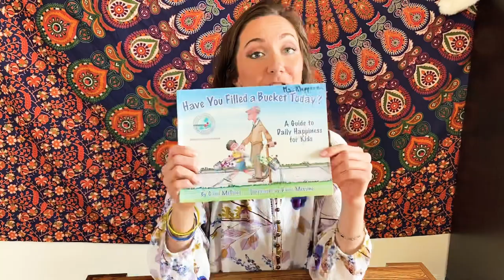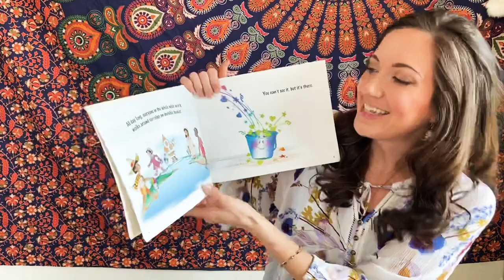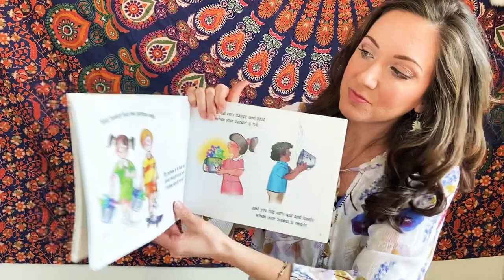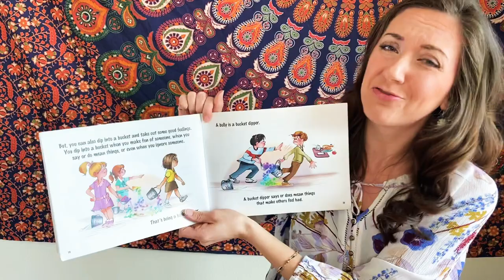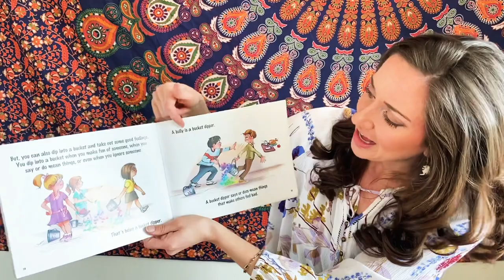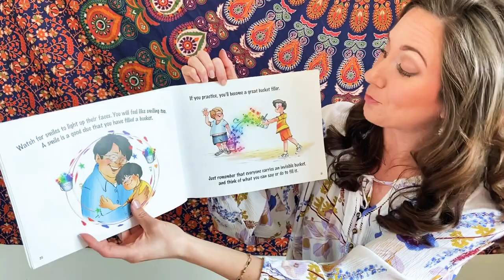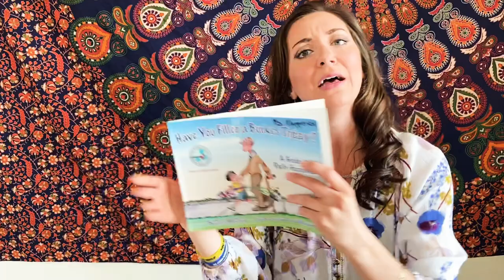March 23rd - How to Fill Your Own Bucket!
Welcome back! Today we meet a new friend who many kids are familiar with, a squirrel! We enjoy a fun activity to get kids moving AND mindful! Next we read part of the book “Have You Filled a Bucket Today?” and talk about what it means to have an invisible bucket with you each day! Lastly, we focus on how to fill our own buckets by taking care of ourselves and doing things that make us feel HAPPY! :)